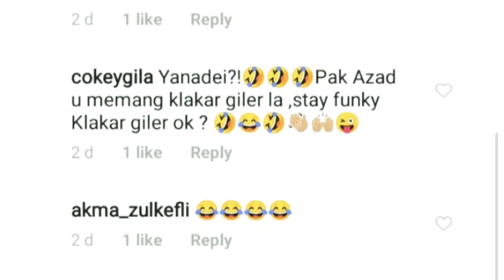LAWAK ! AZAD JAZMIN bersenam sampai seluar TERLONDEH !